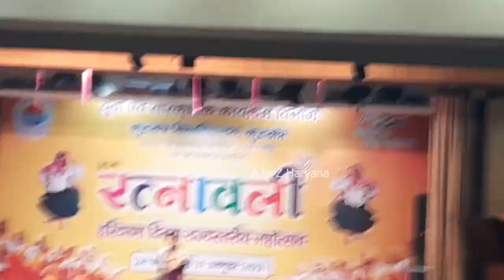कॉमेडी_म_छोरी_न_जमा_जुल्म_कर_दिया !! हँसने की 500% गारंटी है !!